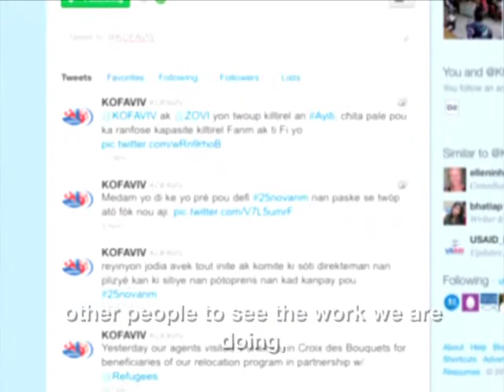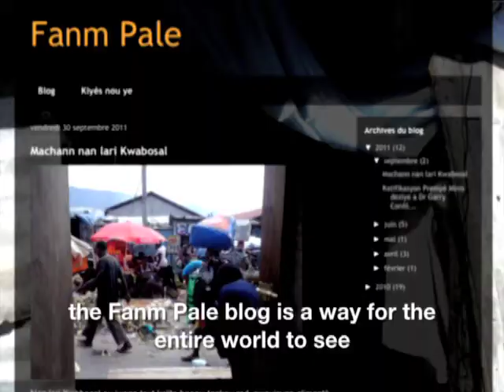Using Technology to report Gender-Based Violence in Haiti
Haitian women speak about how they're using technology to help monitor and report on gender-based violence occurring in Haiti.